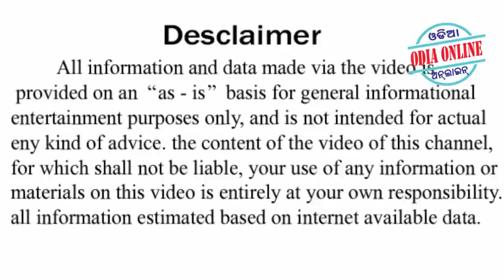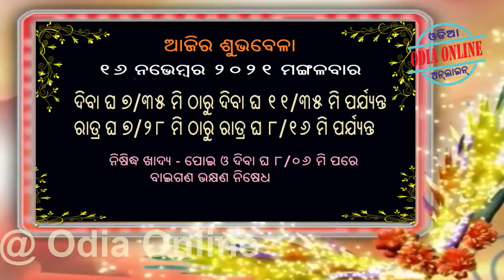Ajira Rashifala | 16 November 2021 | ଆଜିର ରାଶିଫଳ ସମ୍ପୂର୍ଣ 12ଟି ରାଶିର ଭାଗ୍ୟ | Today Horoscope